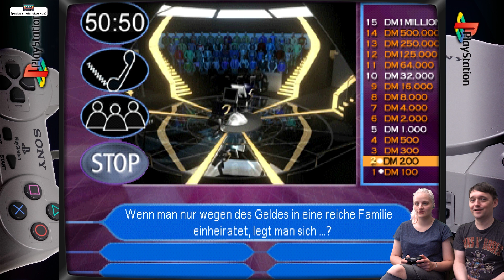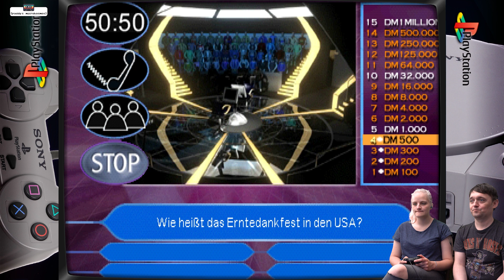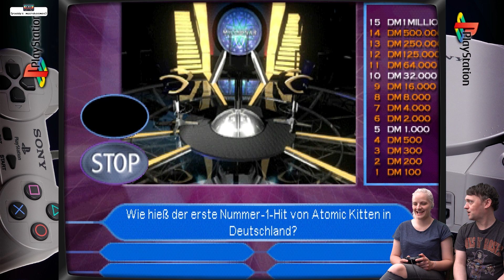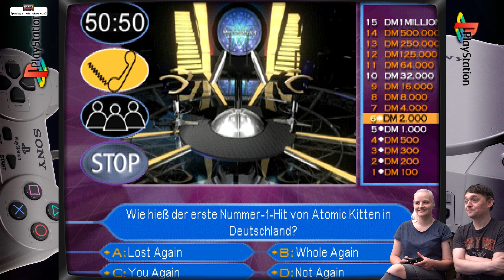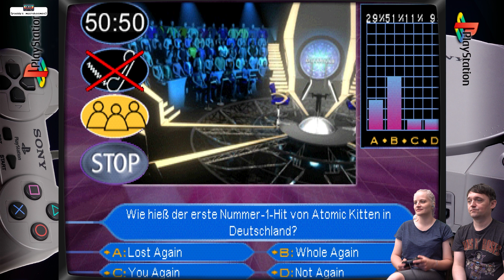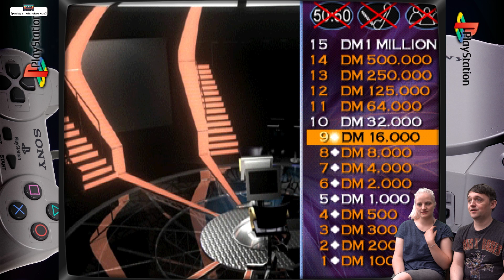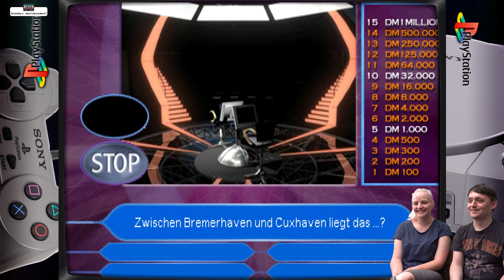Wer wird Millionär | PSX | Lets play | Retro Gaming | Laura & Paddy zocken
Wer mir ein Bier ausgeben möchte, gerne über den Paypal-Account meines Geschäftspartners Sebastian Kuboth - VIELEN DANK!!!

Heute gibts ein neues Lets play mit "Wer wird Millionär" auf der Playstation 1.